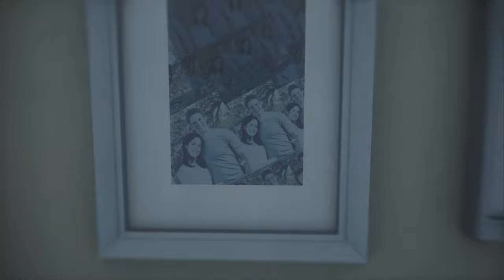【Xbox One X】CrossfireX キャンペーン#1 "EXTRACTION"【4K】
OS: Windows10 64bit
CPU: Core i9-10850k
RAM: 64GB
GPU: RTX3090 24GB
キャプチャボード: Monsterx u3.0r or AVerMedia Live Gamer 4K GC573
キーボード: K65 RAPIDFIRE Cherry MX Speed RGB COMPACT
マウス: logicool g402
ヘッドセット: Logicool G G933s無線仕様
マウスパッド: Logicool G G240t
所持中の家庭用ゲーム機:

【サブ機】
OS: Windows10 64bit
CPU: Core i7-7700K 4.2GHz
RAM: 16GB
GPU: GTX1080Ti 11GB+Asetek